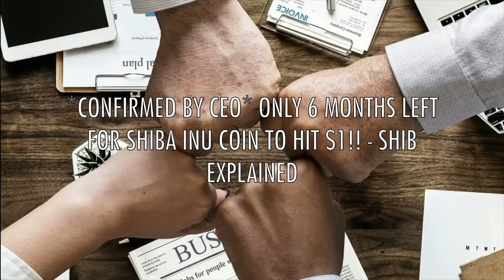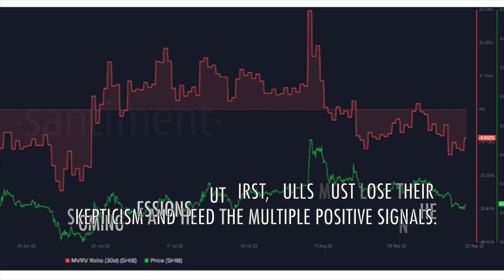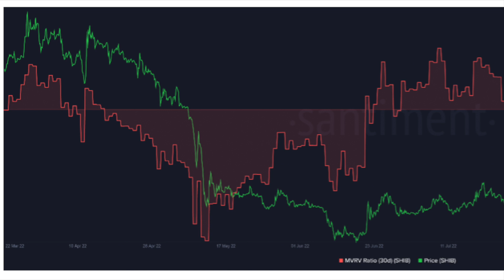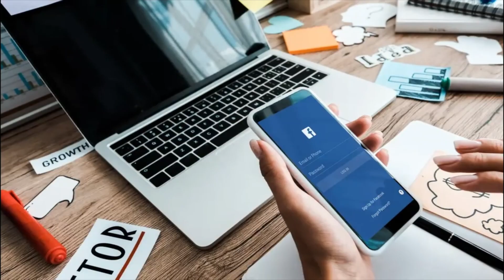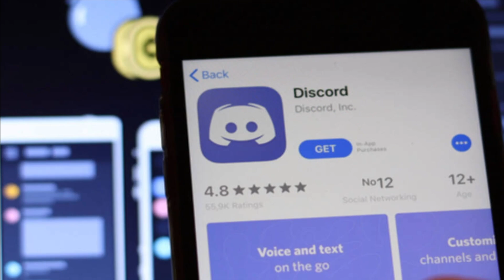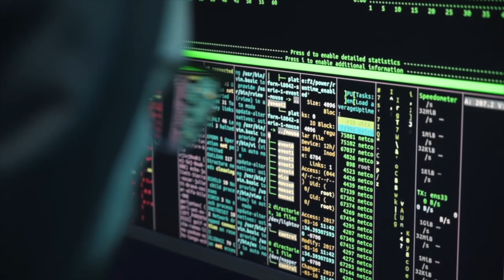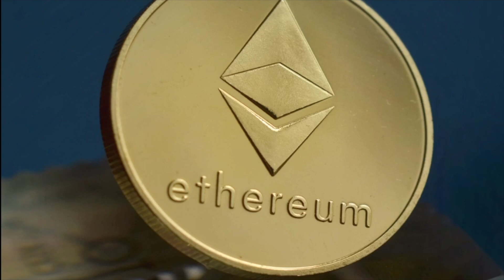*CONFIRMED BY CEO* ONLY 6 MONTHS LEFT FOR SHIBA INU COIN TO HIT $1!! - SHIB EXPLAINED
On 17 September, in an address to the Shib Army, Kusama stated: “there will be burns from the game period. Upcoming details will explain why ShibaEternity is powerful, challenging, and great for Shib, Shiboshi holders, and Shibarium once the blockchain version is released….”

1. THIS MIGHT BE THE BIGGEST SHIBA INU COIN UPGRADE IN YOUR ENTIRE LIFE!! - SHIB EXPLAINED
3. SHIBA INU COIN WILL HIT ALL TIME HIGH AFTER PUTIN's THREAT TO THE WEST!